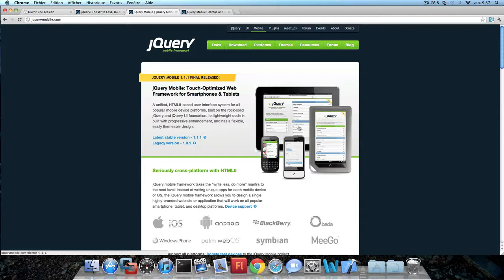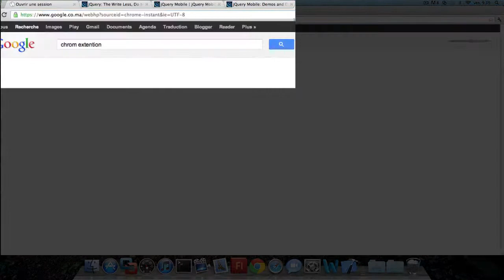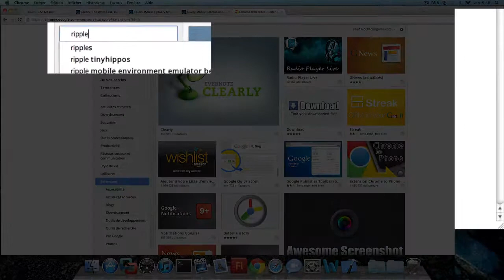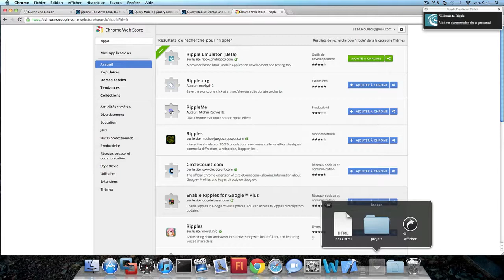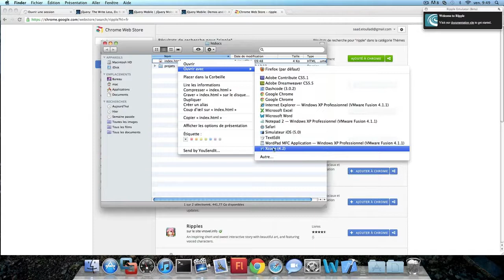jQuery Mobile : 1 - introduction (Partie 1) Fulltuts.com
Cette vidéo est une introduction au framework jQuery mobile. Dans ce tutoriel vous allez apprendre tout d'abord à préparer votre environnement de développement, puis créer les différents composants d'une page,et importer les composants nécessaires pour le bon fonctionnement de jQuery mobile.